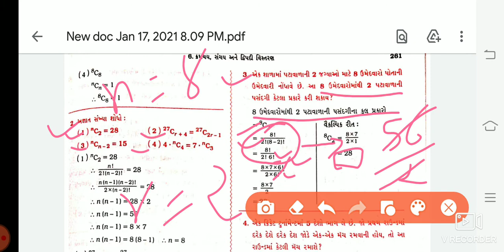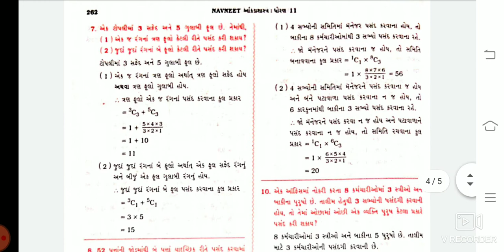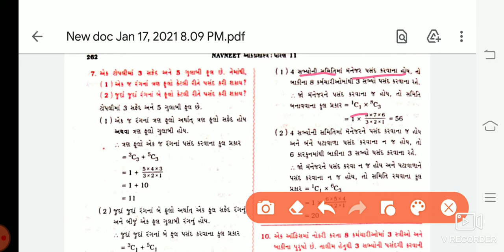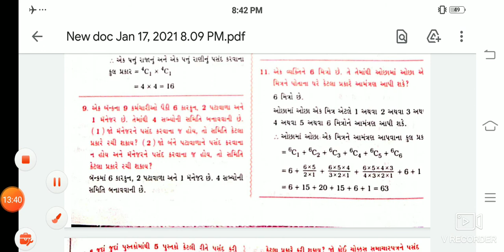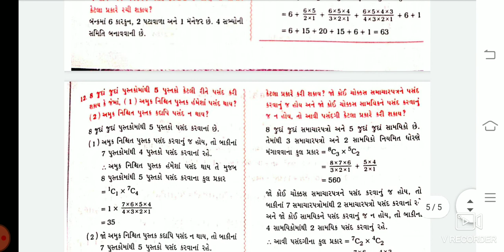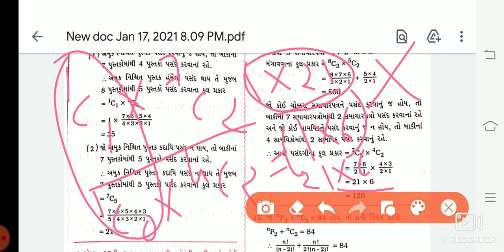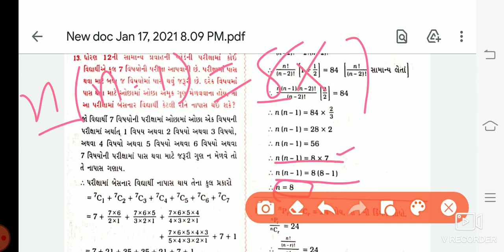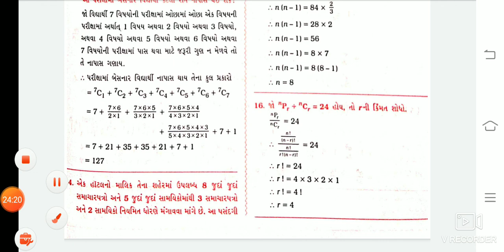std-11 stat ch-6 video-5